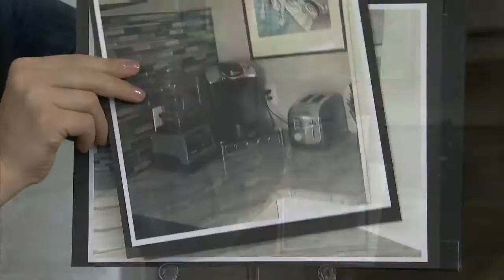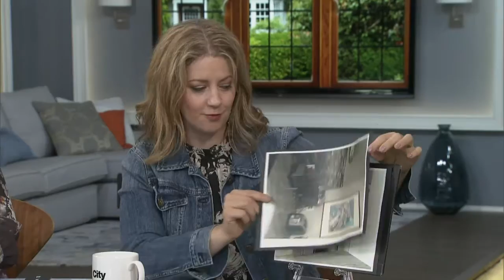What to do with an awkward corner in a kitchen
Interior designers Kimberley Seldon and Tamara Robbins Griffith answer an audience question about what to do with an awkward corner nook in her kitchen.